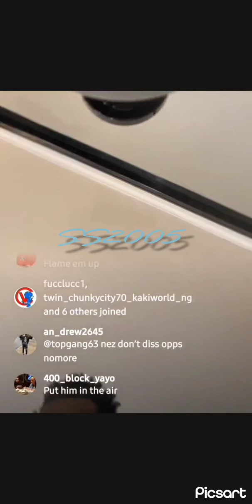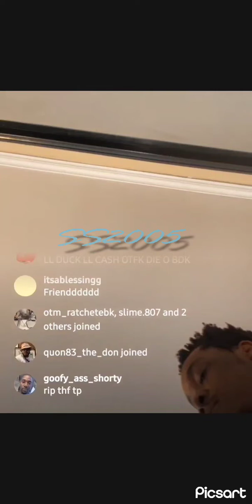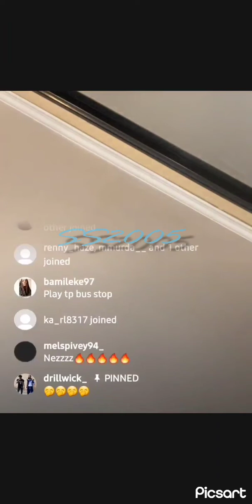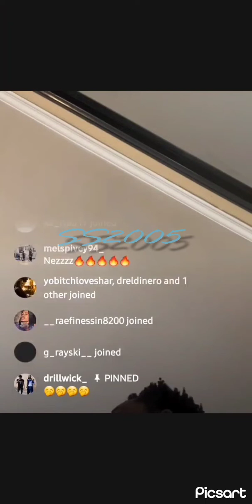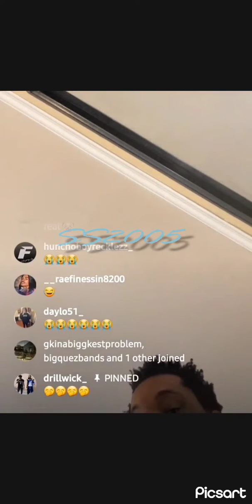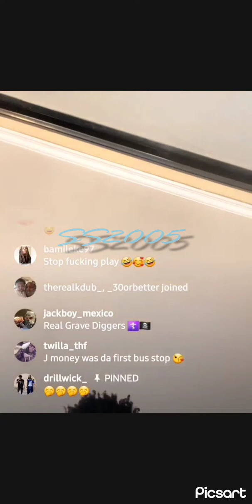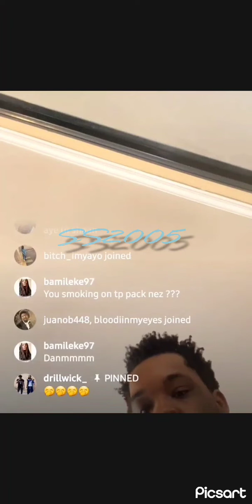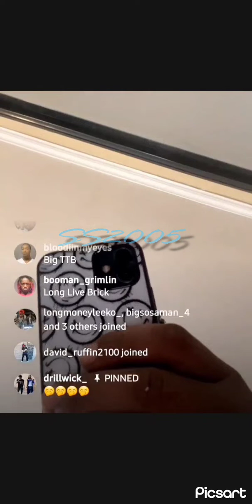TTB Nez on live 🤔 ( I do not own the rights to this music)